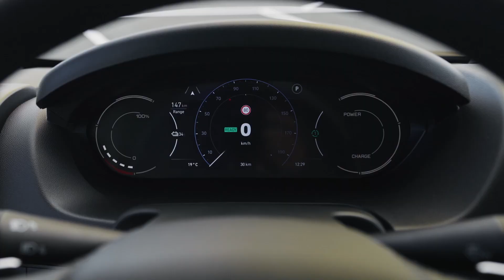2024 Toyota PROACE MAX Comfort H2L3 BEV Design in Silver shadow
With the new Proace Max, Toyota is presenting its first 3.5-ton van in the largest and most versatile segment of light commercial vehicles for Europe. The Proace Max is available in numerous body variants and combines a high payload and class-leading load space volume with performance and efficiency as well as a powerful, robust design. With the Proace Max, Toyota completes its portfolio of light commercial vehicles, which also includes the updated Proace, Proace City and Hilux.

Like all other models in the Proace family - namely the Proace van, the Proace City and the Verso car variants - the Proace Max is also available with a battery-electric drive train. The fully electric version combines a powerful drive with high driving comfort and a high loading capacity. Thanks to a variety of configurations, the electric Proace Max is suitable for every task without sacrificing functionality or reliability.

With the electrification of light commercial vehicles, Toyota is underlining its multi-path technology strategy towards climate neutrality. Toyota believes that both private and commercial customers should have access to a wide range of affordable and practical options to accelerate CO2 reduction and contribute to the transition to zero-emission mobility in the future.

In addition to its excellent performance and transport characteristics, the Proace Max presents itself with a striking exterior design. The expressive front end creates a new identity for the Proace family. This includes a stylish body-coloured upper element that extends around the matt black grille. The full LED headlights underline the purposeful look; the fog lights have an additional turning function that improves visibility when cornering.

The multimedia offer includes a new 10-inch touchscreen and a 7-inch colour TFT instrument display; in the electric variants, the two displays are standard equipment, for the diesel versions they are installed depending on the equipment variant (detailed information on the infotainment and connectivity functions in the Multimedia section below).

To appeal to the widest possible range of customers, the Proace Max offers both factory conversions and bespoke conversions. In addition, a wide range of accessories are available to meet the different needs of users and companies.